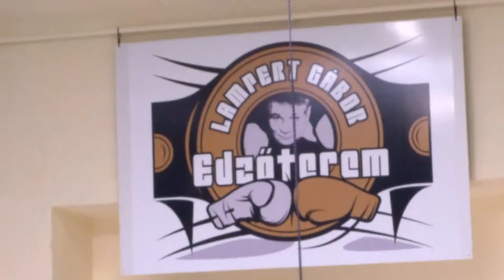Box Club - Dombóvár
A Dombóvár 2004 Egyesület 2004-ben alakult meg, azzal a célkitűzéssel, hogy fiataloknak és családoknak szervezzenek minőségi sport és szabadidős tevékenységet. Az általuk üzemeltetett jól felszerelt teremben lehetőség van a test teljes átmozgatására. A fiataloknak heti 3-szor tartanak edzést.